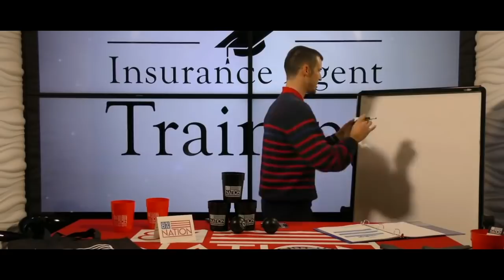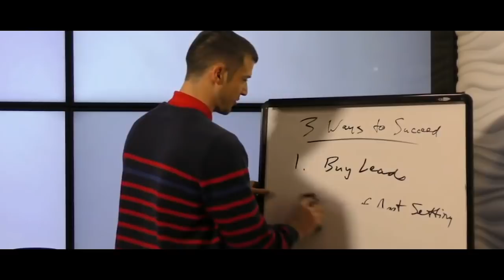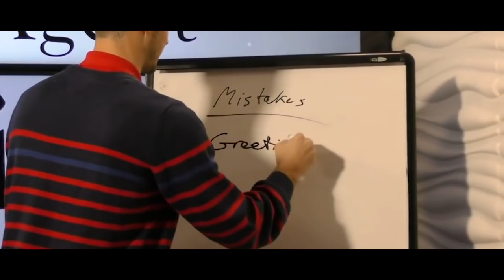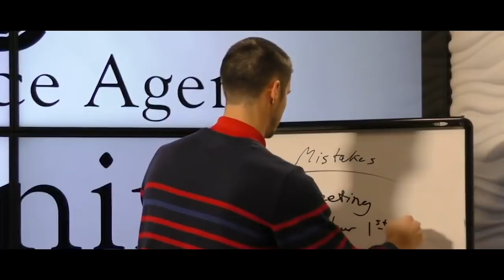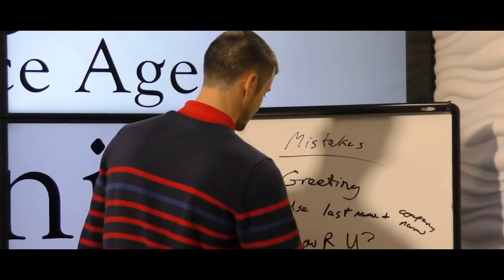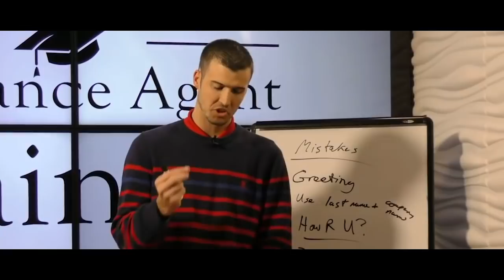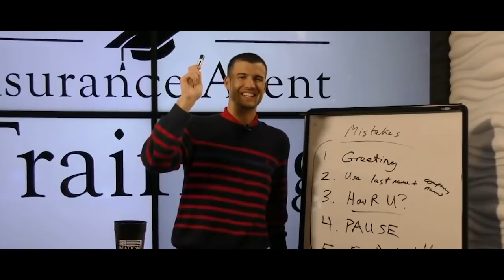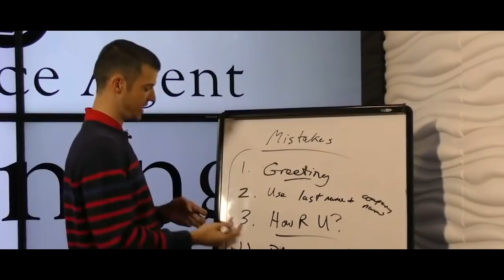Appointment Setting Mistakes! [Insurance Agent Training]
📵 Appointment Setting Mistakes  📵

What are the most common mistakes you make when you set appointments?